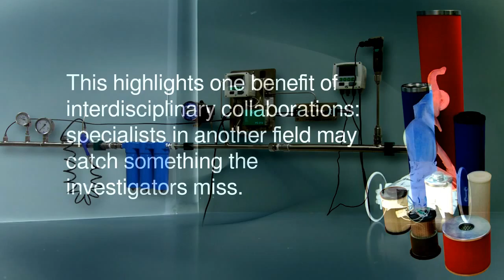Somebody Did Something Then The People Came #215